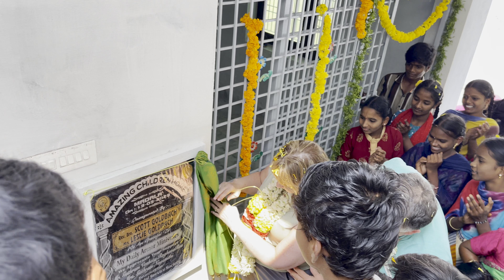Ribbon Cutting Ceremony Amazing Children's Home India!